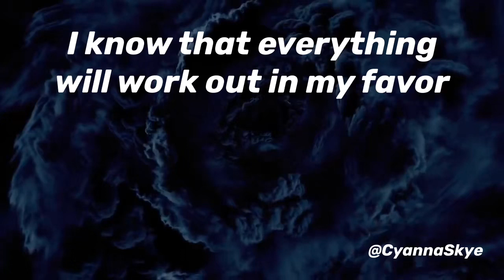1 MINUTE AFFIRMATIONS | Short Daily Manifestations For Morning & Night | Law of Attraction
1 minute affirmations you should say before bed and after waking up in the morning. This is a great video to have saved, so you can practice affirmations on your lunch break.